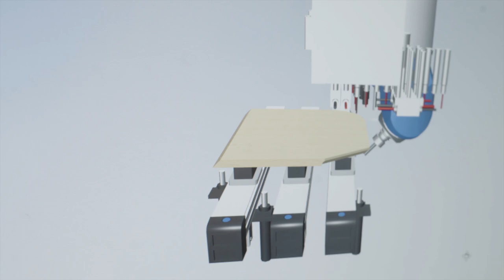Schreinerei Käppeler Weeke Venture 115M 5-Achs CNC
Einzelstücke oder Großserie? Dank moderner CNC-Technik werden für uns unmögliche Dinge möglich. Mit unserer 5-achsigen CNC-Maschine lassen sich neue Produkte und Sonderlösungen aus Holz und Kunststoffen 3-Dimensional fräsen, sägen und bohren.